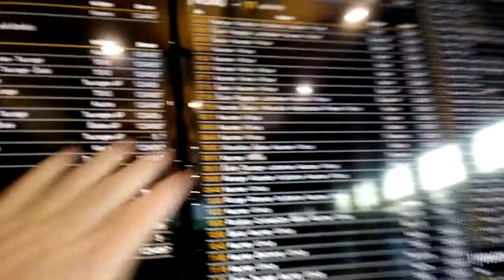Каунас автовокзал март 2018